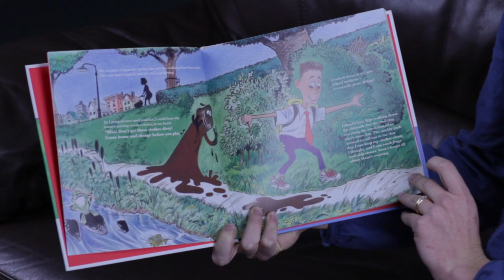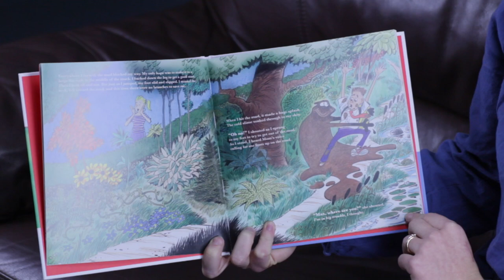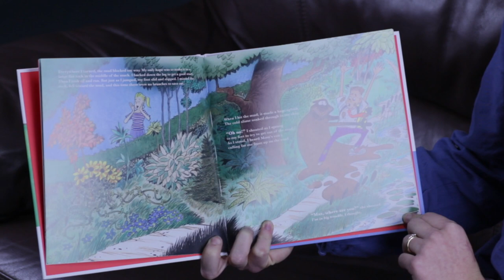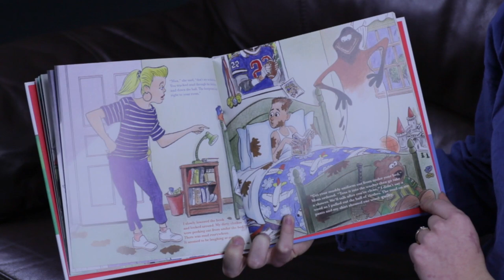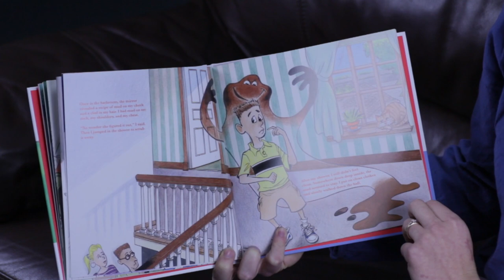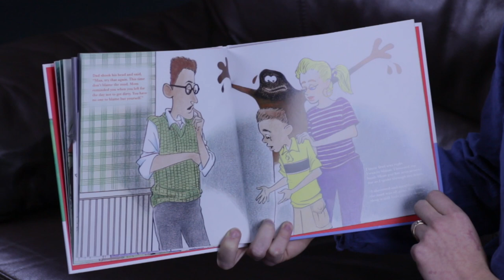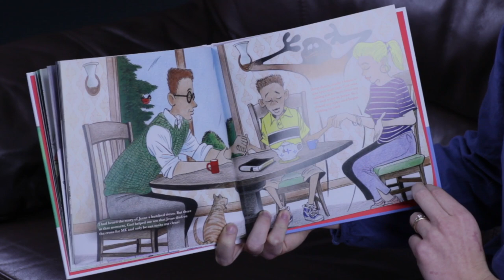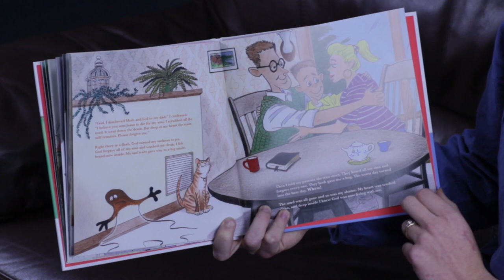Storytime with Sarah: Don't Blame the Mud (Marty Machowski)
Sarah provided a Facebook Live reading session from Reformers Bookshop on Friday 1 May 2020. This week, Sarah read "Don't Blame the Mud" by Marty Machowski from New Growth Press.